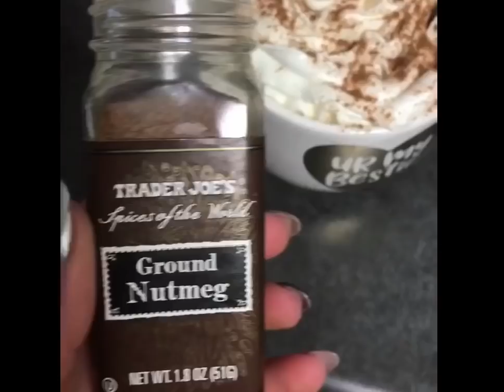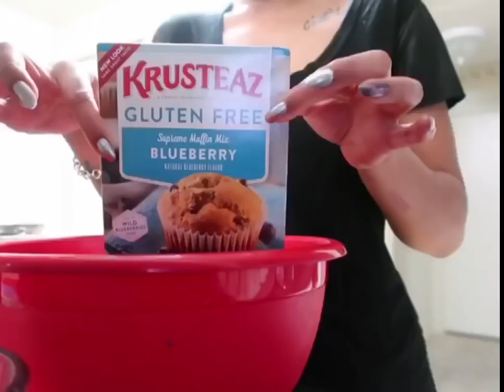I’m not The Ace Family Chef Anymore...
Follow Touché:
👻 jasminetouche
IG 📷 jasminetouche